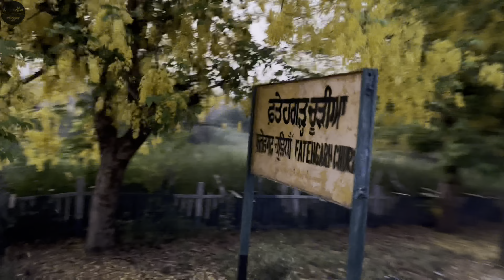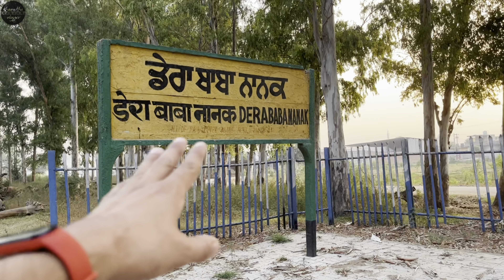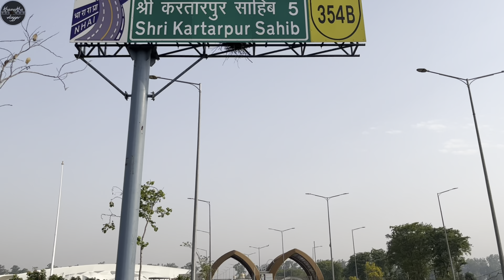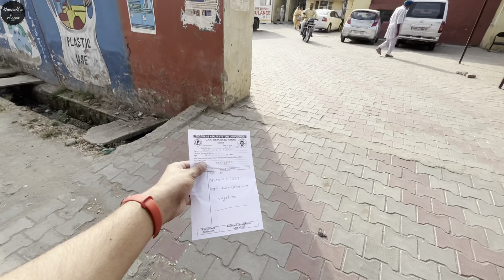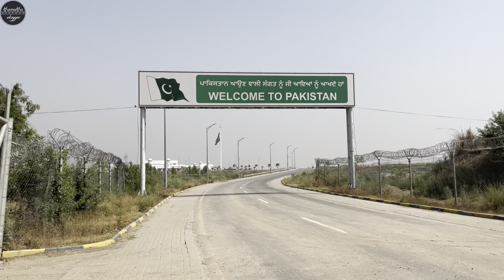Finally I visited Pakistan | Kartarpur Corridor | Complete travel guide | International Trip to Pak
India to Pakistan (Kartarpur Corridor) journey on a train. Complete travel guide on this International Trip.

Also do not forget to wear mask.
Stay Safe. Happy Journey.

Vlog#51